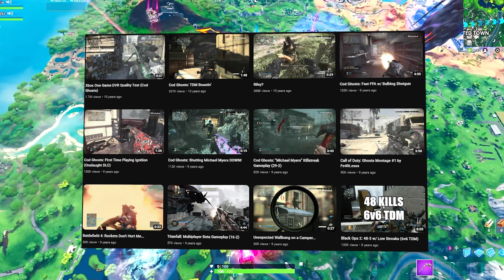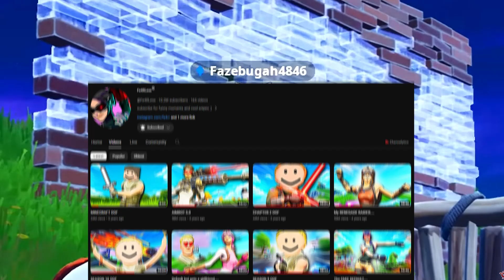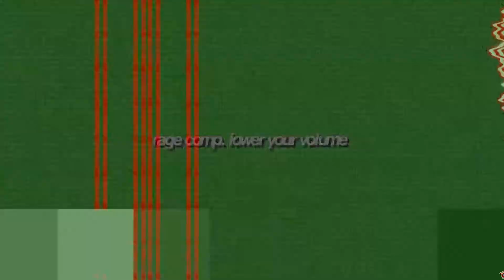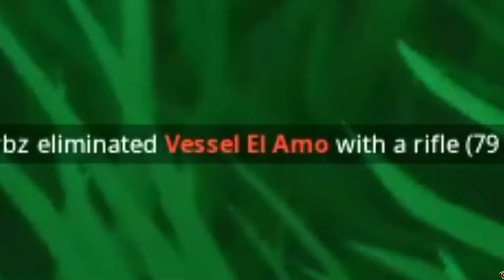What Happened To Fe4RLess...